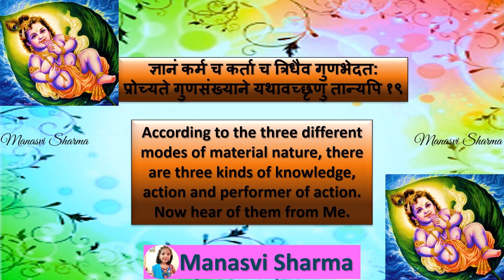Bhagwadgeeta🦚 📕 🦚 Chapter 1⃣8⃣🦚 Shloka1⃣9⃣🦚🦚 (By - Manasvi Sharma)